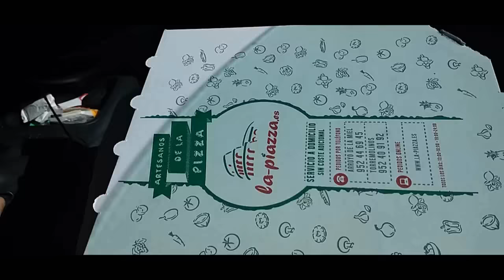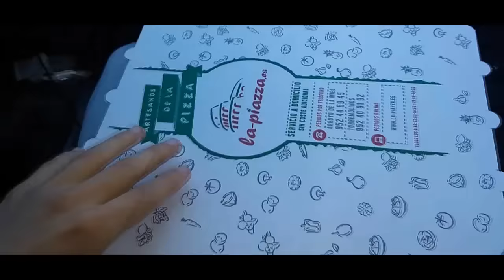VLOG #1 PUBLICO ZOMBIE, 3ºREGIONAL Y TONTERIAS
Aqui os dejo el primer intento de vlog fallido no pudimos grabar apenas por espacio en la tarjeta para grabar las batallas, espero que os halla gustado, suscribirse al canal si no lo estais.